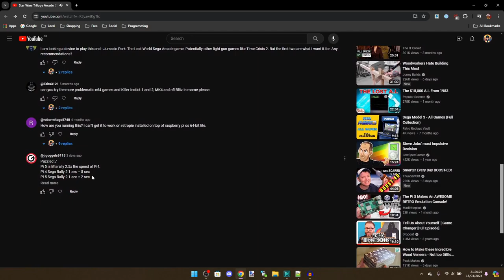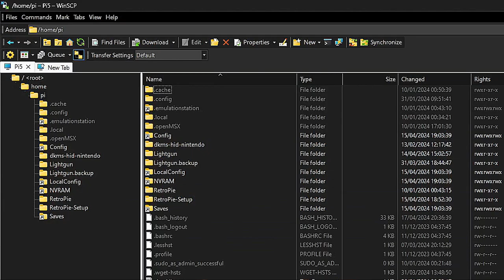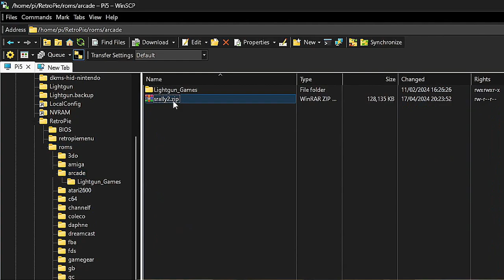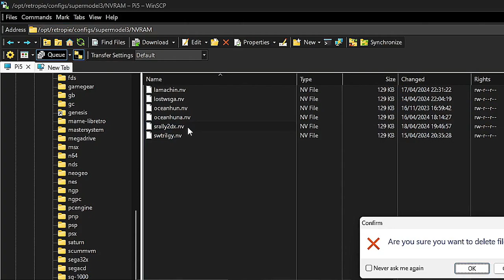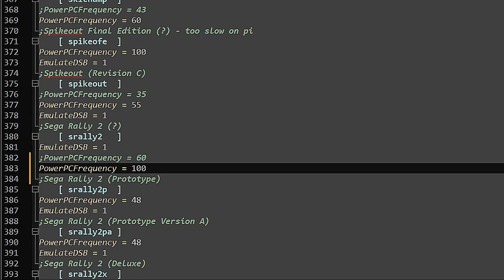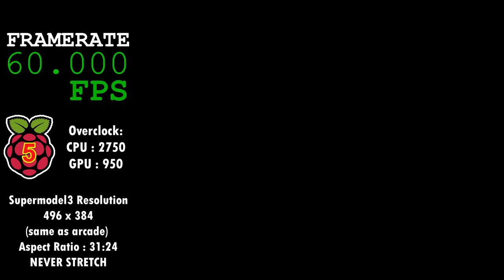Sega Rally 2 - Model 3 - RPi 5 - Perfect Performance!!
Making use of Supermodel3's FPS monitoring facility to see how well the Pi 5 is running the Model 3 games. This time it's Sega Rally 2!

The native resolution of most, if not all, Model 3 games is 496x384.  I've made sure that Supermodel3 is running at that resolution as higher resolutions can majorly impact the performance, and maintained the original Model 3 aspect ratio of 31:24.

My Raspberry Pi 5 is overclocked to 2750/950 which I've found to be quite stable as long as there's a fan to provide cooling. The Pi is running the Bookworm 64-bit Lite OS, with RetroPie installed on top.  If it's important, I'm using a 8BitDo SN30 Pro to play this game.

Make sure your ROM is a non-merged parent ROM, not a clone, of the game. I explain in the video how to identify if your ROM is merged, if Supermodel is running a clone and how to remove clones from a merged ROM.

Installing Supermodel
If you want to install DirtBagXon's fork of Supermodel, go to his GitHub and copy the "wget" command to download the setup package onto your Pi, then you can install it in the same way as any other emulator from the Experimental section of RetroPie-Setup. Look for "supermodel3".

Using the FPS Monitor
- If you want to enable the FPS monitor then you need to add a parameter to the emulator's command line.
- Open up the file "/opt/retropie/configs/arcade/emulators.cfg" in a text editor, find the line that begins "supermodel3" and add "-show-fps" to the command line before %ROM%.
- Mine looks something like this:
 supermodel3 = "XINIT:/opt/retropie/emulators/supermodel3/supermodel3 -borders=1 -show-fps %ROM%"
- Or you could conceivably duplicate the line and give it a slightly different name so you have one that monitors the framerate and one that doesn't.

- To monitor the framerate you need to access the Pi's command line remotely via SSH using something like PuTTY.
- Launch the game as normal, then from the terminal type: "tail -f /dev/shm/runcommand.log"
- This will then start printing the contents of the log to the terminal window and each time a new line is added to the file, that new line is displayed in the terminal.  It updates approximately every second.
- When you want to stop monitoring hit "ctrl+c".

Please consider hitting the like button if you enjoy this video, leave a comment if it helped you or if you have anything else to say, and consider subscribing if you want to keep up with me in the future.  I mostly do gameplay videos on original hardware, occasionally a how-to guide or sometimes a look at something new, like developments on the Raspberry Pi5 and Sinden Lightgun.

Membership support can really help to improve the channel—whether it's buying classic games to showcase, uncovering rare VHS promo tapes from the '90s to share, or funding research, software, and artists for my game-making projects. Every bit helps keep the retro goodness coming, and I truly appreciate your support!